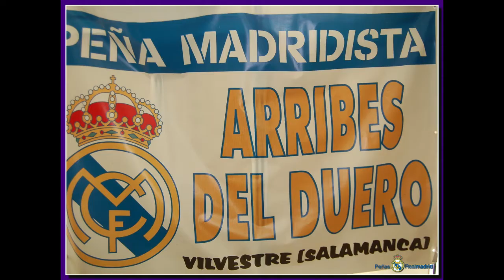PM Arribes del Duero Fotografías 8 aniversario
Fotografías 8 aniversario PM Arribes del Duero ( Salamanca ) con la asistencia del ex jugador del Real Madrid CF.  D. Francisco Bonet Serrano en representación del Club